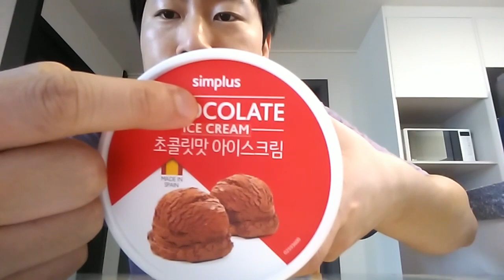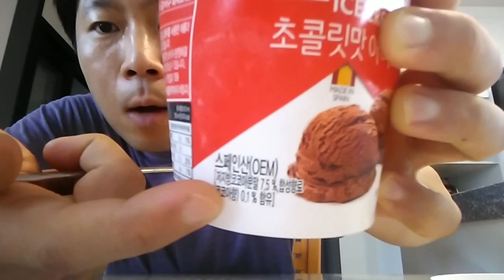홈플러스에서 2,990원! 스페인산 초콜릿 아이스크림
페이스북과 인스타그램도 팔로우 해주시면 고맙겠습니다.